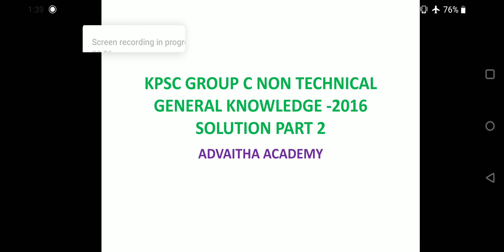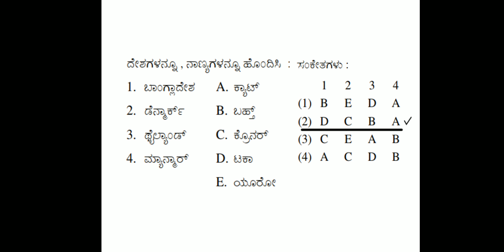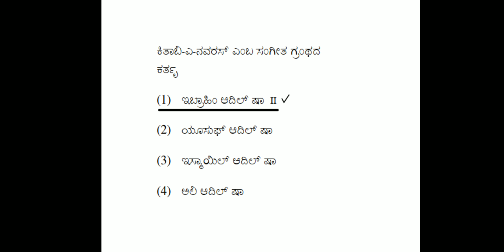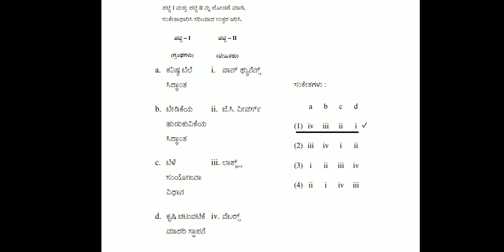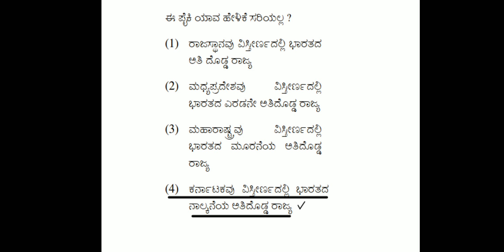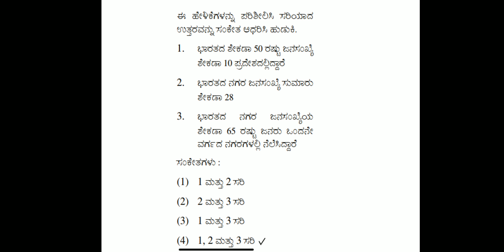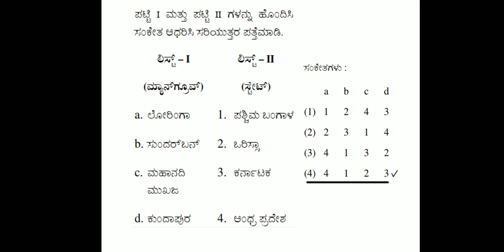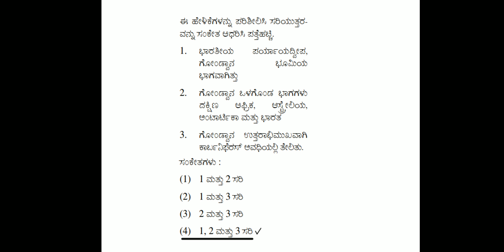KPSC Group C non technical General Knowledge 2016 question paper in kannada part2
This video has solution of KPSC group c non technical 2016 paper in kannada